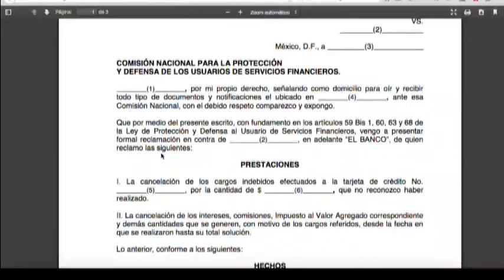Vicente López Portillo Covarrubias Delegado de CONDUSEF